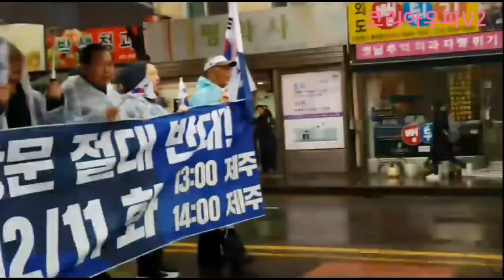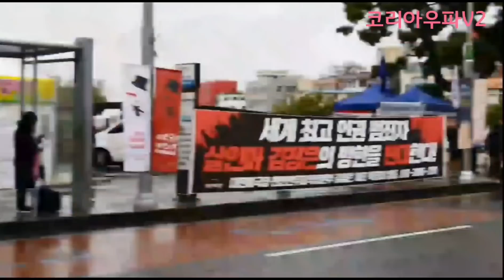박근혜대통령과 자유민주주의를 지킬수있는 제주도민!! 민심은 ?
"KOREA우파V" 계정이 제3자 신고에의해 삭제 취소되었습니다

"KOREA우파V2" 계정으로 다시한번 시작하오니
시청자 분들의 많은 구독을 협조드립니다
제주도태극기집회1211
출처 : 애국당공식계정